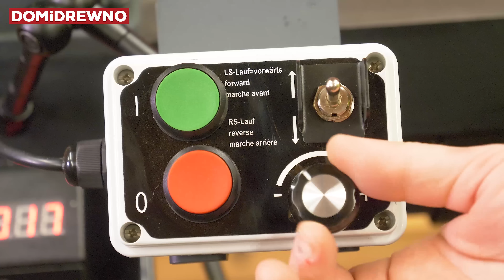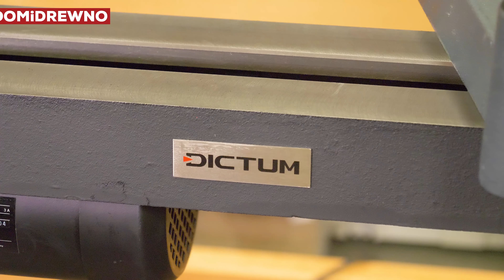832. Wysokiej jakości tokarka stołowa Dictum S 175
Mała, stołowa i zgrabna tokarka, która może zmienić się w dużą stacjonarną maszynę? Dokładnie tak. Dodatkowo ma ona sporo unikatowych funkcji które pomogą Wam w pracy. Jakie to funkcje? Zobaczcie sami. Zapraszam na film!

Nowe filmy Domidrewno w każdą środę, piątek i niedzielę o godzinie 17.00.